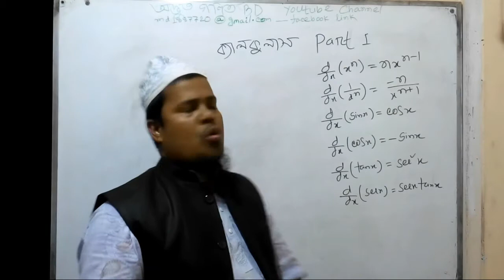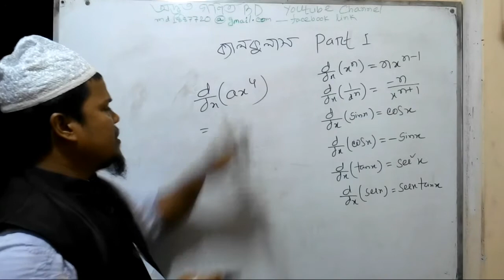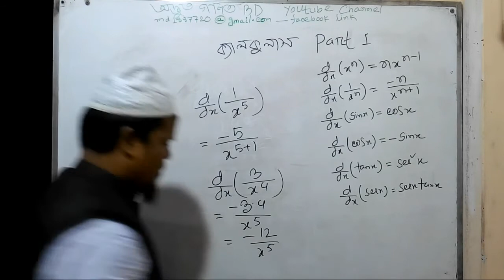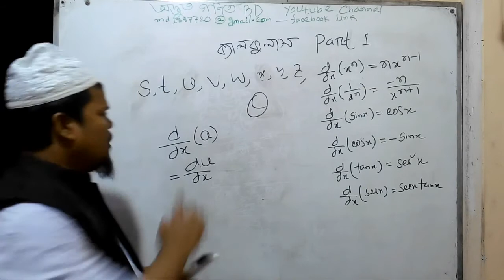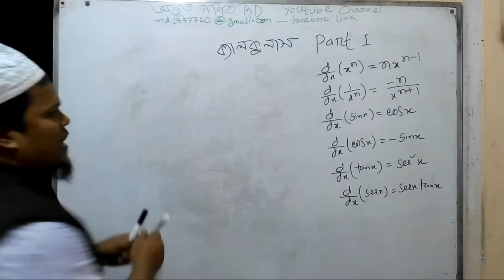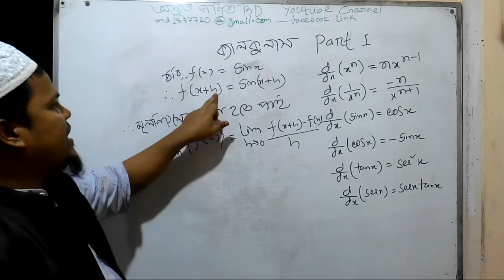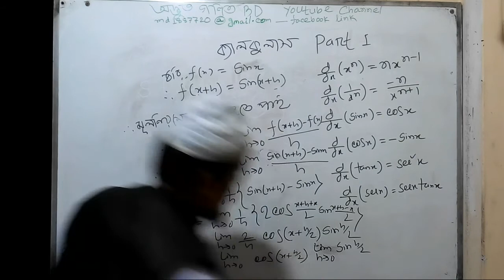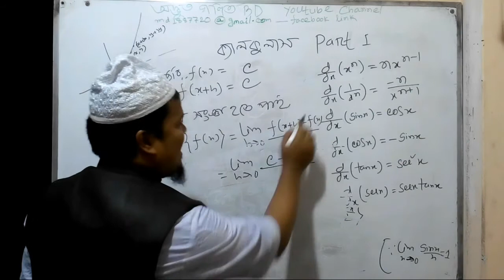ক্যালকুলাস part-1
This is channel অদ্ভুত গণিত BD